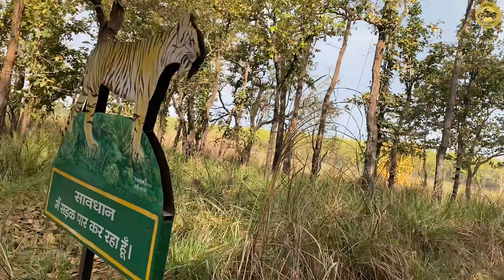Pilibhit tiger reserve | बाघ ने किया शिकर | pilibhittigerreserve tigersafari | chuka beach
Pilibhit tiger reserve | बाघ ने किया शिकर | Tiger safari | jungle safari | chuka beach pilibhit |

Saddle Bags under 2000 | Cheapest Saddle Bag under
2000 | Saddle Bag for Bike | Touring Bag
You Queries
1) Saddle Bags under 2000
2) Cheapest Saddle Bag under 2000
3) Saddle Bag for Bike
4) Cheapest Touring Bag
5) Best Saddle Bag under 2000
6) Touring Bags
7) Saddle Bags
8) Cheap Saddle Bags under 2000
9) Saddle Bags with Rain cover
10) Side Bags
11) Delivery Bags

Hi
My name hi sagar
Welcome to my the road ways rider channel
Im certified automobile engineer
Main india ki khubasurti aap sabke sath share krne aaya
hu with my bike and car
Bas aapka sath hone chahiye explore krne ke liye

regulation . All The lnformation Provided On This
Channel Does Not Promote Or Encourage Any illegal
activities .The Channel is No Way Responsible For Any